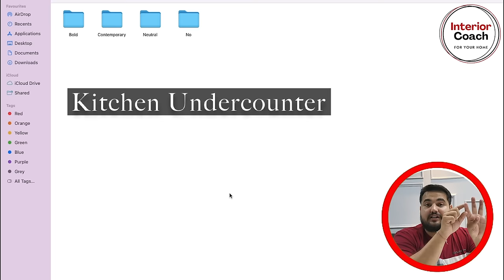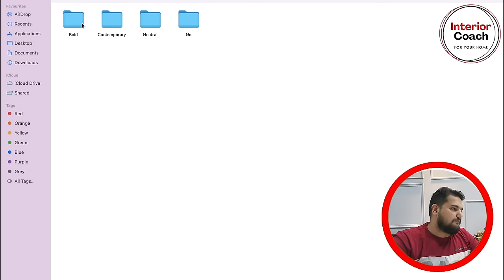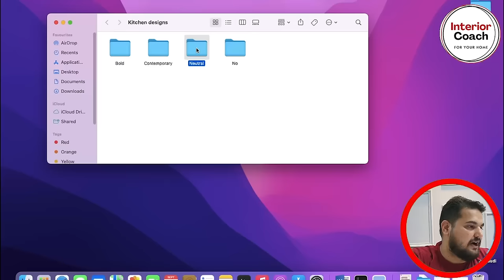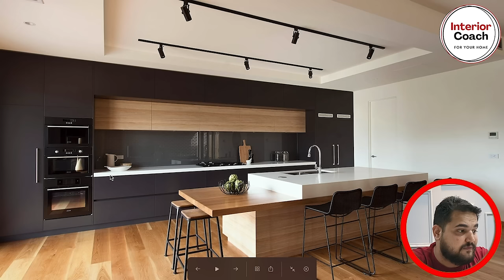Kitchen Design 2023, Kitchen Color Combination. Modern, Minimalist and Luxury Kitchen Designs 2022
1.Instagram-See our Portfolio On Instagram
2.Facebook: Facebook.com/myinteriorcoach

interiorcoach,builder,contractor,interior decorator,interior design,online building consultant,online interior consultant,architect,civil enginner,estimate,Kitchen Combination Design,Kitchen Color Combination,Kitchen Colour Combination with Codes,Which Colour combination is best for kitchen?,What is the most popular color for a kitchen 2022?,What is the most popular color for a kitchen?,Which color combination is best for kitchen cabinets?